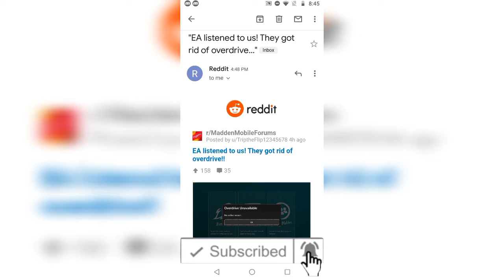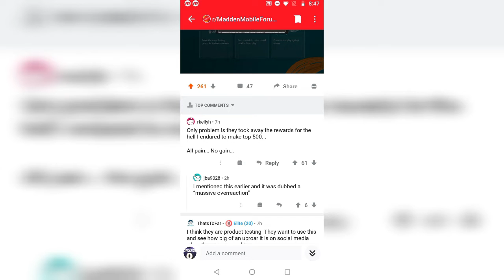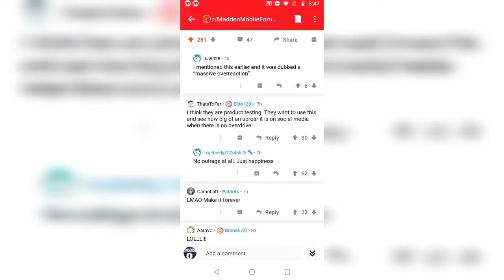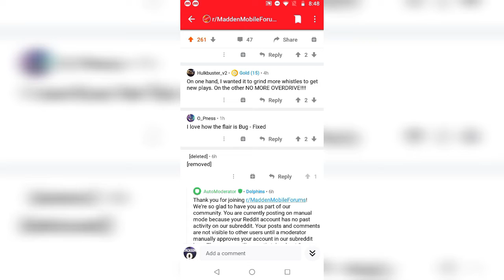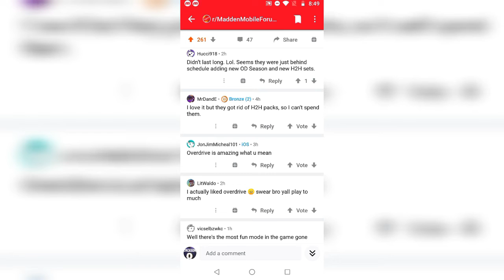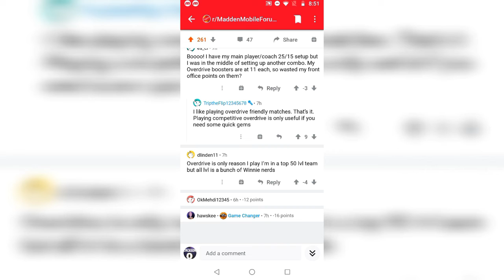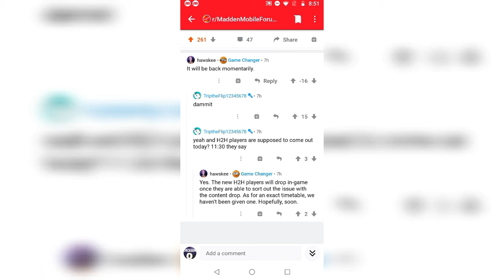OVERDRIVE IS GONE FROM Madden Mobile 2O!!!